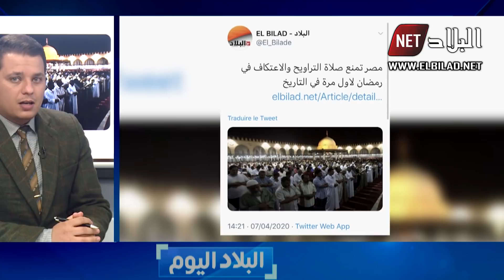هذا هو جديد صلاة التراويح في رمضان و الحج في ظل انتشار جائحة الكورونا